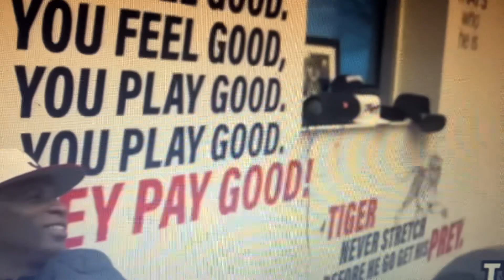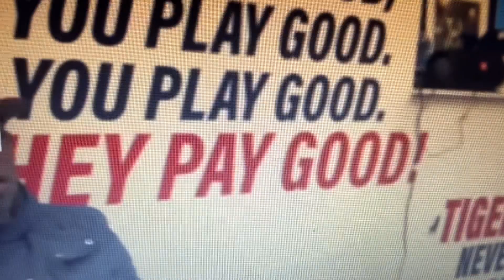October 26 2023 Coach Prime Vs Shelomi “How can you be number one in there birthday month”